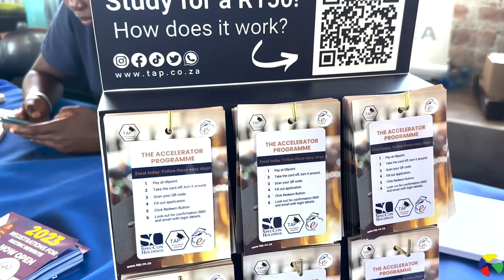Glen Redani Dagume of GR Dagume pty ltd - Township Entrepreneurs Stories S1E109